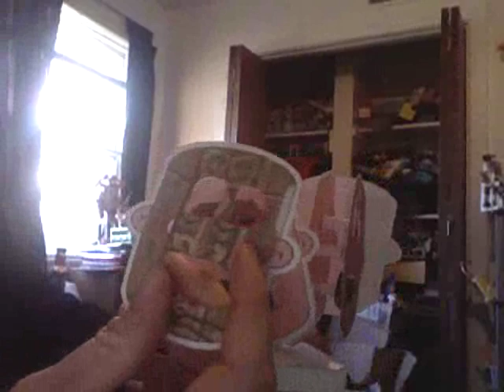silly faces,paper automata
this is a really silly model i made using a rotation mechanism from the rob ives site
you can get the wood mi-ki-tiki for free on the site but the other 3 there is a small charge for i think its $2
i atached pins to the face and the difrent parts so i could switch the pieces and make all kinds of faces